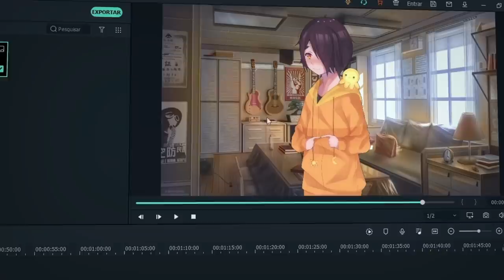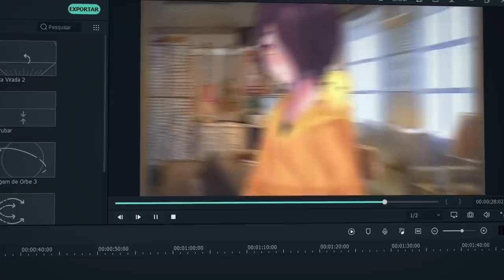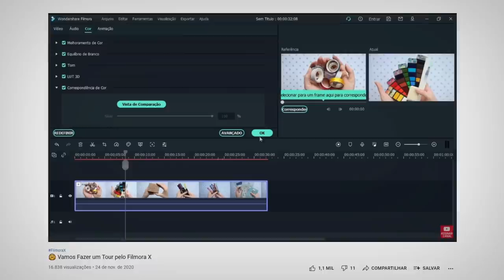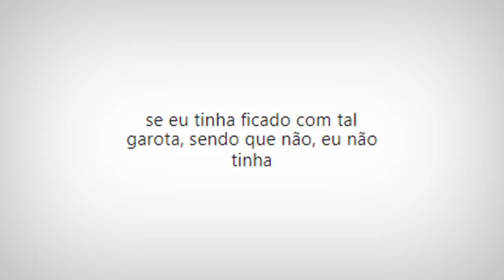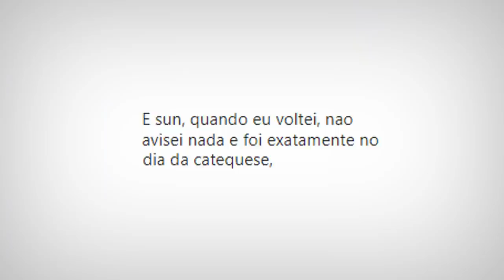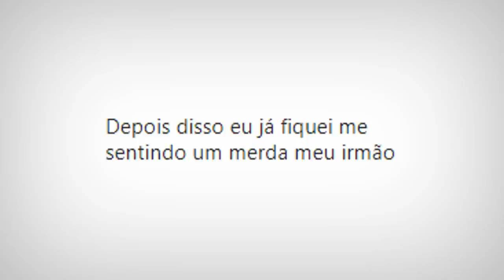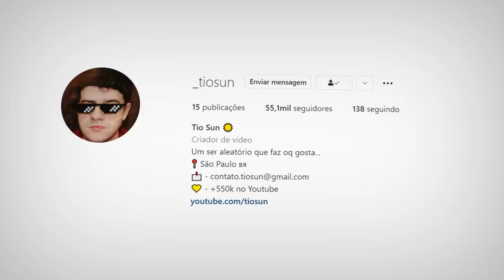MINHA NAMORADA ME TRAIU NA IGREJA...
Sobre o Vídeo:
➥ Depois de quase 2 meses, to de volta com vídeozin de historia que vcs gostam tanto...

Partes:
0:00 Introdução
0:43 Propaganda
2:29 História

Equipe:
Editor - Tari
Thumb - Caiko